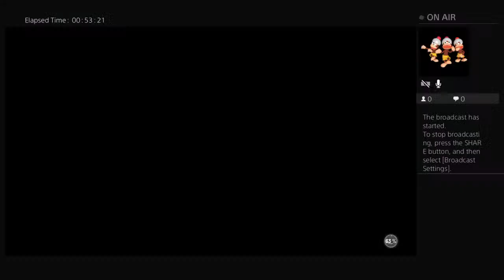2ssssss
AMOSC:kd35_Soles

Pure shot creator 6’6